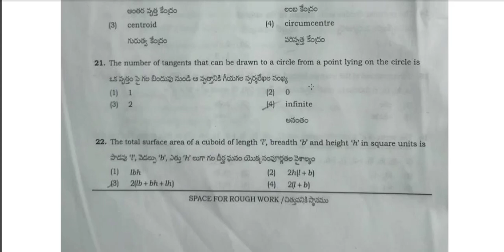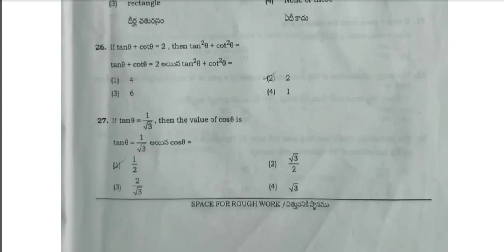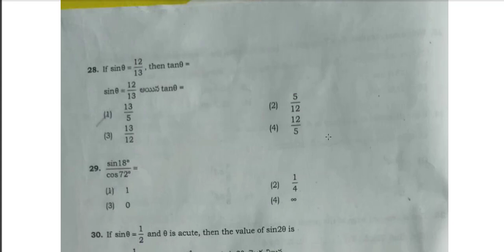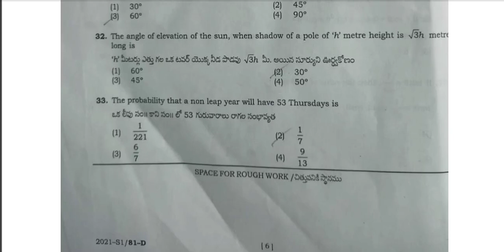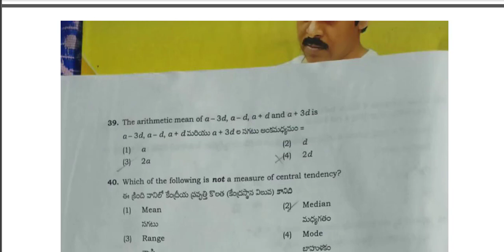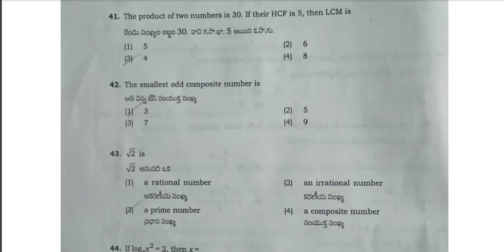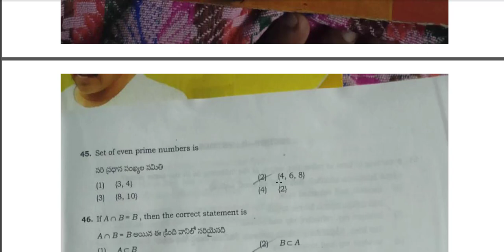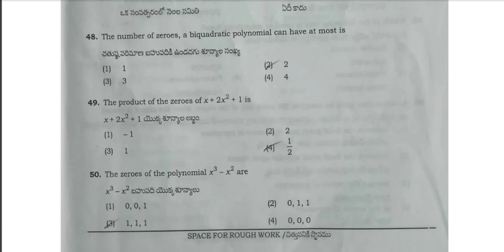AP POLYCET 2022 |AP POLYCET -2021 PAPER Explanation MATHEMATICS part-2 | AP POLYCET2022 modelpaper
AP POLYCET 2022 |AP POLYCET 2021 - PAPER Explanation MATHEMATICS TRICKS  | AP POLYCET-2022| |
ap polycet previous question papers
AP POLYCET 2022 Live | | Polycet Mathematics | Real Numbers AP POLYCET 2022 | AP POLYCET 2022
💥💥AP POLYCET 2021 - PAPER Explanation and - Unofficial KEY 💥💥
ap polycet,ap polycet 2022,polycet
AP POLYCET-2022|PYQ-2021 EXPLANATION |MATHEMATICS TRICKS #1
In this video I have explained mathematics previous questions asked for POLYCET -2021 entrance exam with concept, short cuts, tricks and which are useful for students who are preparing for polycet -2022
Ap polycet 2022 notification details
ap polycet 2022, ap polycet 2022 latest update, 2022 polycet exam
ap polycet 2022,polycet 2022,2022 polycet exam
ap polycet 2022 notification, ap polycet 2022 syllabus, ap polycet 2022 apply online, polycet 2022, ap polycet 2022 latest update, polycet